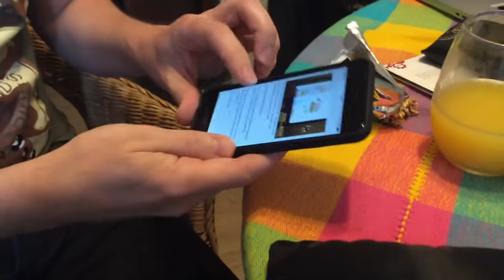Grumpy Old Men 2: …..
Met zijn vieren verblijven ze in een woning. Aan de ontbijttafel nemen ze dagelijks SxSW door. Erwin Blom, Roeland Stekelenburg, Michiel Berger en Michiel Buitelaar blikken terug. Fast Moving Targets (FMT) doet verslag van het Amerikaanse technologiefestival South By South West (SxSW). Dit wordt mede mogelijk gemaakt door hoofdsponsor T-Mobile en co-sponsors Stimuleringsfonds Creatieve Industrie, Quby en Permanent Beta.